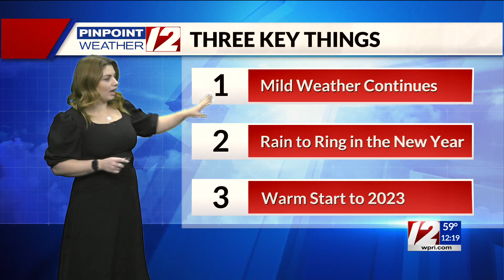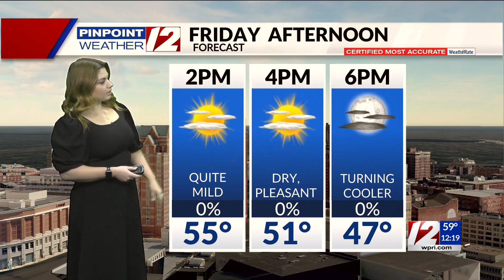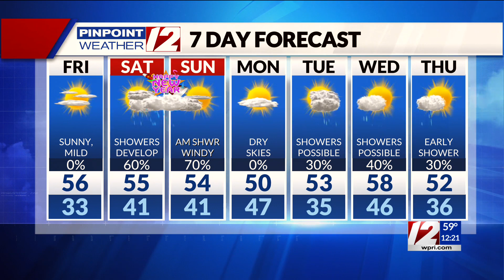Pinpoint Weather 12 Forecast